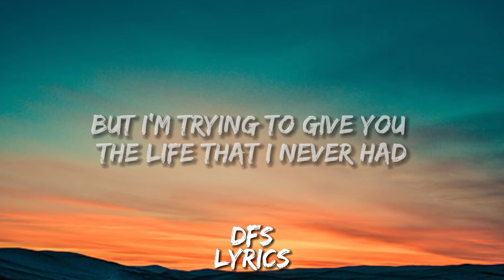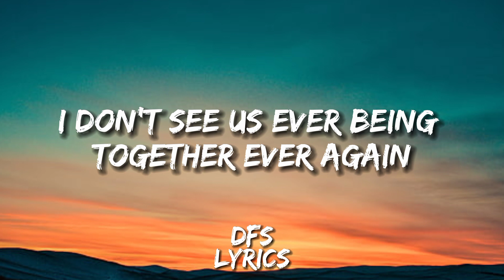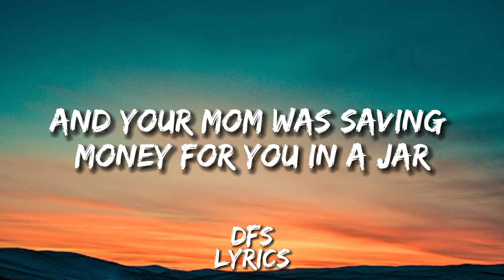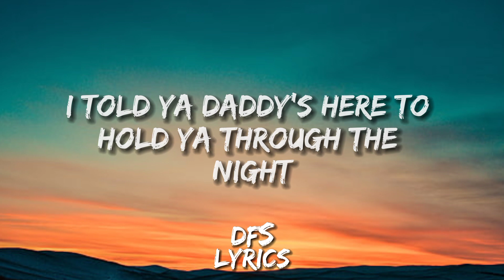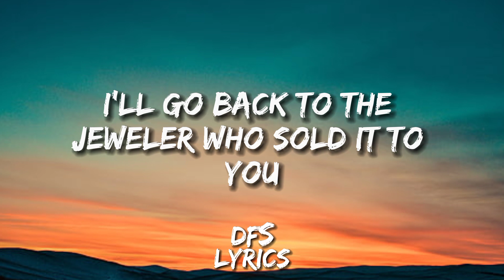Mockingbird _ eminem (Lyrics)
Leave us your comment and click on the Like button and subscribe to the channel 😉❤❤Subscribe to receive all new songs and lyrics, and 🔥Get ready to be blown away by the powerfull new music,  lyrics video"Mockingbird"

👈my privat account on instagram.

Lyrics:
I know sometimes things may not always make sense to you right now
When I'm gone but I'm trying to give you the life that I never had
We gonna pull together through it, we gonna do it
But I promise momma's gonna be alright
It's funny
Either kept getting broke into and robbed
Tryin' to start a piggy bank for you so you could go to college
Now I'm sittin' in this empty house, just reminiscing
And if you ask me too
Daddy's gonna buy you a mockingbird
Ima give you the world
Ima buy a diamond ring for you
Ima sing for you
Ima break that birdies neck
I'd go back to the jeweler who sold it to ya
And make him eat every carat don't f with dad